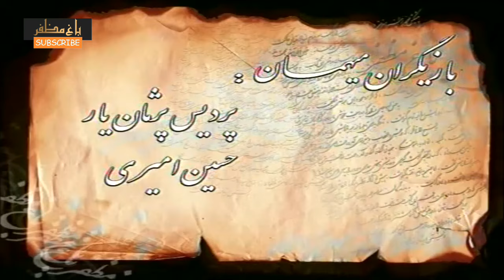سریال طنز باغ مظفر قسمت 3 - Mozaffar's Garden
کامران تصمیم داره موضوع نازی رو با خانواده ش مطرح کنه اما ...
خانواده اون یه خانواده عادی نیستن!
مظفرخان زرگنده امشب اصلا وقت ندارن